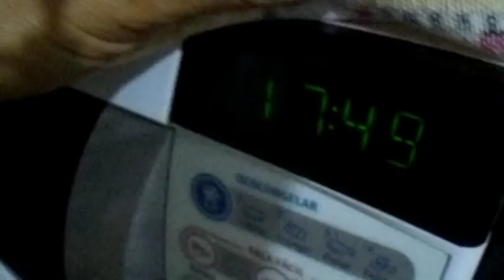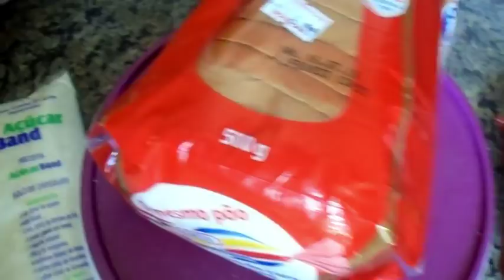CHOREI | FUI HUMILHADA INDO A CASA NOVA